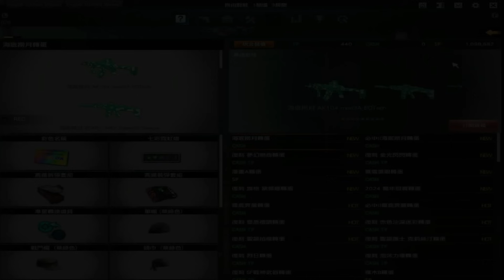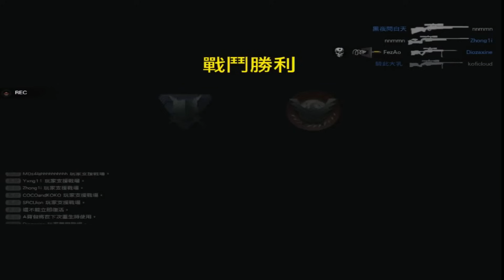SPECIAL FORCE II | Taiwan Server Comeback Gameplay PART II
this is my 2nd gameplay comeback on sf2 taiwan server this time i played "SNIPER MATCH MODE" hope you all enjoy watching